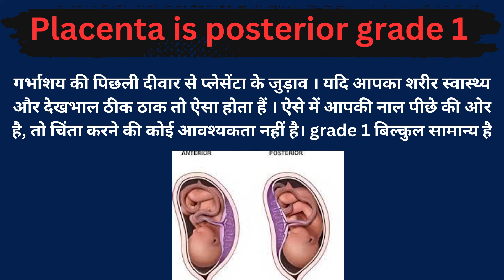Placenta is Posterior Grade 1 Meaning in Hindi/Placenta is Posterior Grade1अर्थ या मतलब क्या होता है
Placenta is Posterior Grade 1 meaning in Hindi
Placenta is Posterior Grade 1  का अर्थ या मतलब क्या होता है
Placenta is Posterior Grade 1 Matlab kya Hota hai
Placenta is Posterior Grade 1Hindi Meaning
Placenta is Posterior Grade 1explained in detail